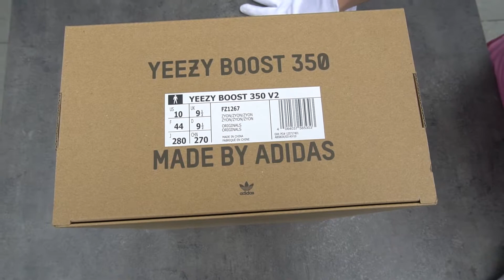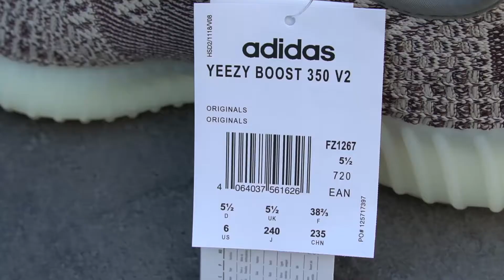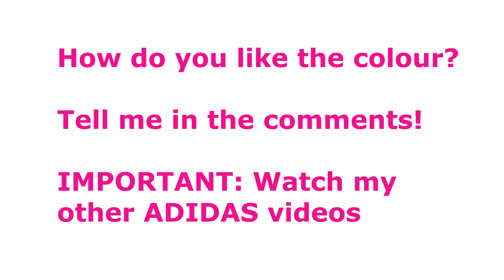YEEZY Boost 350 V2 ZYON UNBOXING, REVIEW & TRY ON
ADIDAS YEEZY Boost 350 V2 ZYON
STYLE:  FZ1267
Colour: Zyon/Zyon/Zyon
Size: 44 (US: 10) and 38 2/3 (US 6)
Price: 220 USD